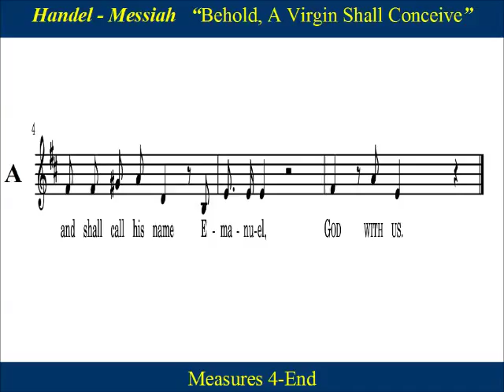Handel Messiah Part 1-8 Behold A Virgin Shall Concieve - Score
Alto Practice:  Messiah Part 1-8  “Behold, a virgin shall conceive ", by George Frideric Handel, is from the first part of  Handel’s Messiah (HWV 56).  Scene III The Prophecy of the Virgin Birth .
  (Isaiah 7:14; Matthew 1:23)
 "Behold, a virgin shall conceive, and bear a Son, and shall call His name Emmanuel, "God with us."